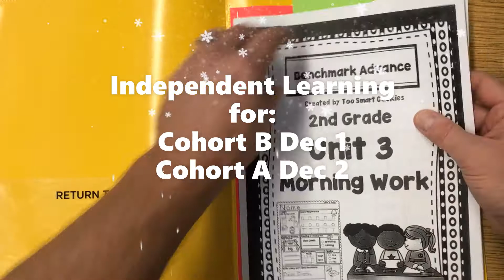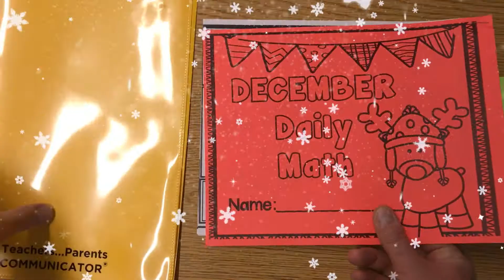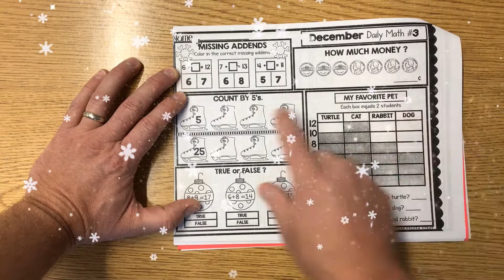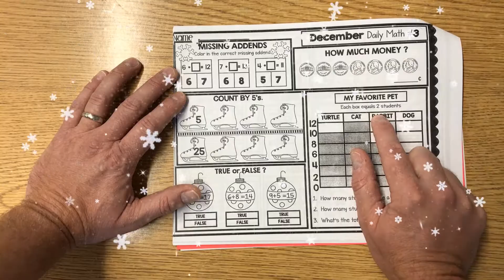Dec 1 - Dec 2 Independent Learning